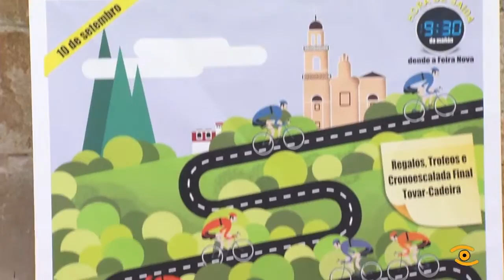Presentación Marcha Cicloturista de Lourenzá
Os amantes do cicloturismo teñen unha cita no Concello de Lourenzá. O domingo día 10, celebrase a Primeira Marcha Cicloturista Concello de Lourenzá, unha proba que fomenta o deporte, ao tempo que da a coñecer o val de Lourenzá. A Marcha Cicloturista Concello de Lourenzá está aberta a maiores de 15 anos, os concursantes terán que facer un percorrido de 79 quilómetros nun tempo máximo de 5 horas. A saída será ás 9 e media da mañá da feira nova.